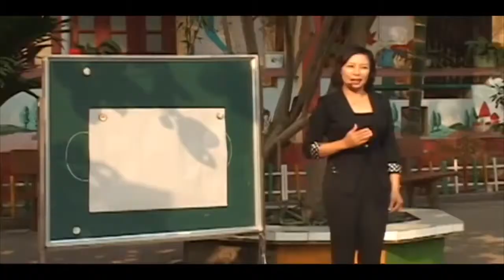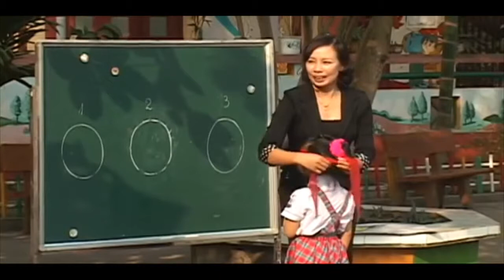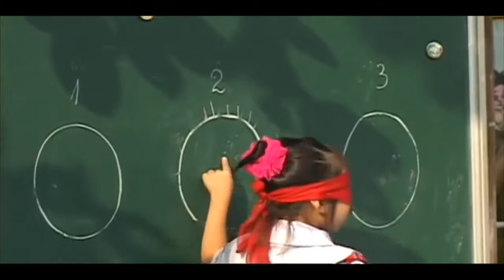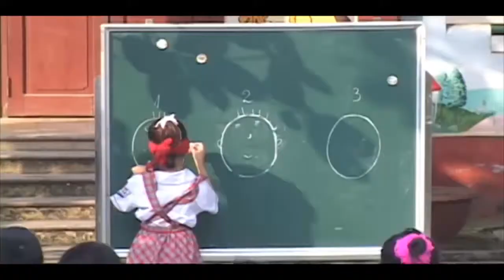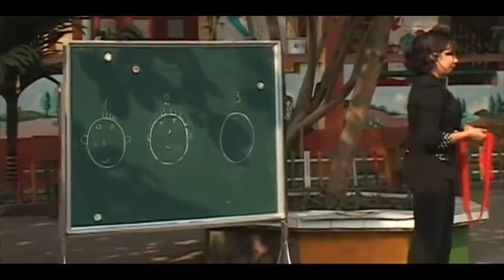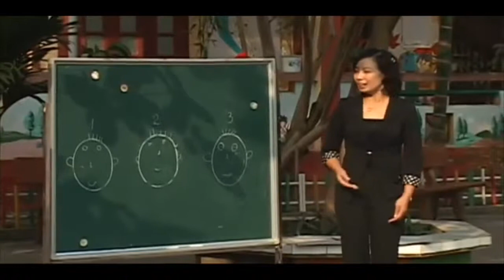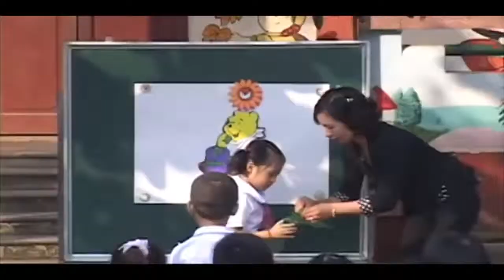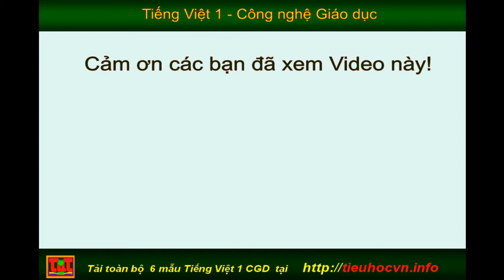Tiếng Việt 1 CGD - Mẫu 0 Trò chơi xác định vị trí phải trái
- Tiếng Việt 1 CGD - Mẫu 0 Tiết 5 Trò chơi xác định vị trí phải trái